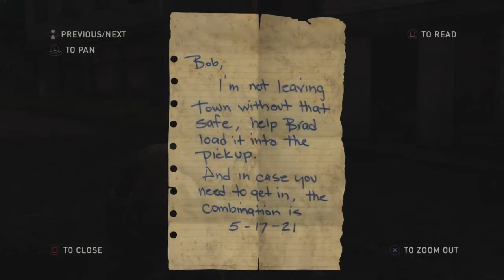The Last Of Us (Part 9) Bill's Town [GROUNDED DIFFICULTY]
Countdown to The Last of Us Part 2

Episodes will drop every Friday leading up to the release of The Last of Us Part II.